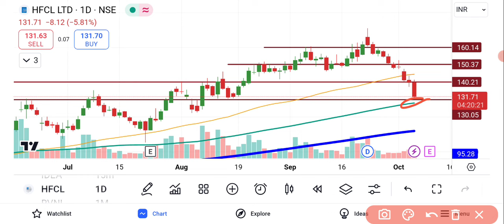HFCL Share Latest News | HFCL Share Target Price | HFCL Share Future Share Price